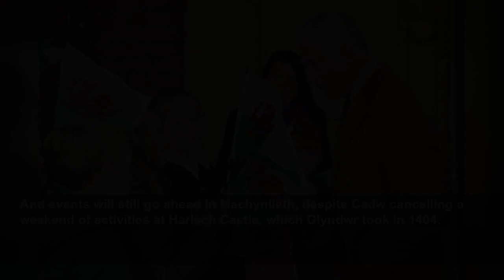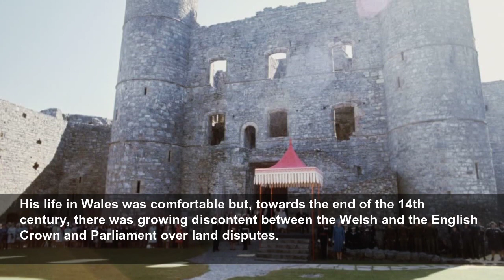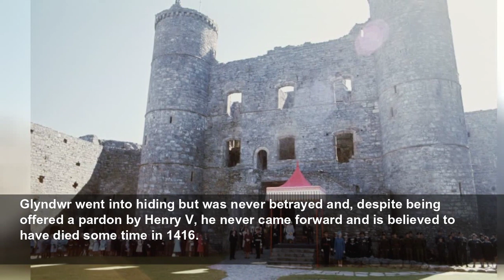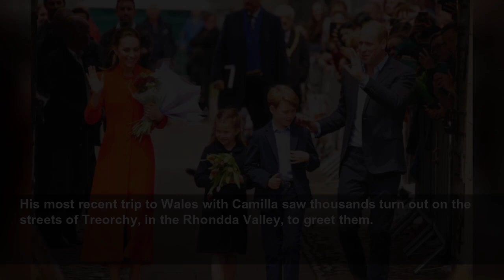King to visit Wales on Owain Glyndwr Day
King to visit Wales on Owain Glyndwr Day - Some have taken offence to the monarch’s decision to visit on a day celebrating the ‘rebel’ Prince of Wales.
The Independent
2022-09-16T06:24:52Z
However, for many others, the day is significant for another reason – it is Owain Glyndwr Day.
The revolt is considered to be the last Welsh war of independence and Glyndwr has since been viewed as a figurehead of Welsh nationalism and the independence movement.
Following the death of Queen Elizabeth II, a number of Glyndwr Day events were cancelled, prompting disappointment and anger in some communities.
But as Charles and Camilla are led on a procession through the Welsh capital, some have vowed to continue their Glyndwr Day traditions.
A church service, lecture and community meal will still take place in Corwen in Denbighshire – where there is a statue of Glyndwr in the town square – despite a procession and wreath-laying ceremony being cancelled.
And events will still go ahead in Machynlleth, despite Cadw cancelling a weekend of activities at Harlech Castle, which Glyndwr took in 1404.
Owain Glyndwr was the last native Welshman to hold the Prince of Wales title.
He was born in around 1354 in Sycharth Castle, Llansilin, Powys.
Of aristocratic stock, he claimed descent from Llywelyn ap Gruffydd, known as Llywelyn the Last, and was directly related to the princes of Powys and Cyfeiliog.
Due to his status, he was educated partly in England and returned home to Wales to marry.
His life in Wales was comfortable but, towards the end of the 14th century, there was growing discontent between the Welsh and the English Crown and Parliament over land disputes.
On September 16 1400, Glyndwr, who was 50, mobilised a militia of several hundred men in Ruthin and attacked a number of towns in the north-east of the country.
Hearing news of the fight, Welsh scholars in Oxford are said to dropped their books and Welsh labourers in England downed their tools to head back home.
Seasoned Welsh soldiers and archers who had fought in Europe for the English monarch left the king’s service and also joined the uprising.
The response was severe, with Henry IV marching an army across north Wales and bringing in anti-Welsh legislation, including outlawing Welsh-language performers and singers.
But, by the end of 1403, Glyndwr controlled most of Wales.
He assembled a parliament at Machynlleth in 1404 and was crowned king of a free Wales.
However, from 1408 the tide turned against Glyndwr, beginning with the fall of Aberystwyth and Harlech castles.
His family was taken hostage and he was ruled an outlaw.
Glyndwr went into hiding but was never betrayed and, despite being offered a pardon by Henry V, he never came forward and is believed to have died some time in 1416.
The title Prince of Wales, as it is used today, was originally created by Edward I in 1301 after his conquest of Wales. He bestowed it on his heir, who later became Edward II.
It was a political statement made to emphasise the subjugation of the Welsh by the English monarch and has therefore been seen by some as a symbol of oppression.
It has been held by 21 heirs to the throne, although there have been long periods when the title was not used at all.
In the 1950s, the title was held by the Queen’s uncle, who later became Edward VIII before abdicating the throne.
While Prince of Wales, he endeared himself to the industrialised areas of Wales by seeming to highlight rising unemployment.
Queen Elizabeth II announced her son Charles would be Prince of Wales when he was nine.
He was sent to study at the University of Aberystwyth, where he learned to speak Welsh, in the 1960s.
His investiture was held in 1969 at Caernarfon Castle, though protests were planned to coincide with the ceremony.
Many demonstrations were peaceful, but more direct action was taken by paramilitary groups including Mudiad Amddiffyn Cymru (MAC), which plotted to place bombs outside government buildings to explode on the day.
Decades later, Charles became the first member of the royal family to have a residence in Wales after buying Llwynywermod, a 192-acre estate in Carmarthenshire.
His most recent trip to Wales with Camilla saw thousands turn out on the streets of Treorchy, in the Rhondda Valley, to greet them.
His decision to name his son William as Prince of Wales in his first speech as King last Friday, however, came as a surprise to many.
A petition calling for an end to the title out of “respect” for the Welsh has since gathered more than 25,000 signatures.
“Why not change that as we come to this moment where things will inevitably change?”
In a statement following the announcement, the new Prince and Princess of Wal